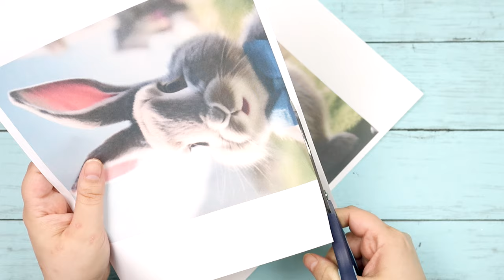How to make your own Peter Rabbit | Mr McGregor's Garden Collaboration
Join me in this enchanting adventure as I show you how to create your very own Peter Rabbit inspired masterpiece! Explore the beauty of Mr. McGregor's Garden and learn the secrets behind bringing this beloved character to life. Get ready for a fun and creative DIY adventure that will spark your imagination and delight your inner child. Don't miss out on this magical journey through the world of Peter Rabbit!

This video is part of the Mr McGregor's Garden Collaboration hosted by Traci from @tracivdesigns and Dawn from @shabbymeetsbling615

Make sure to check out the playlist to see what all my creative friends have come up with!

Annie from @IndieAnnieJones1
Monica from @UpAllNightDIY  and
Shelly from @RepurposedMyWay

Products used:
Coming soon!

Template:
Coming soon!

***Of course this is not at all required, but always super appreciated.

Filming and Editing:
Photoshop CC